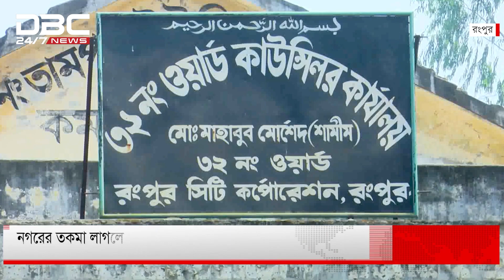নগর হলেও উন্নয়নবঞ্চিত রংপুর সিটির কিছু ওয়ার্ড